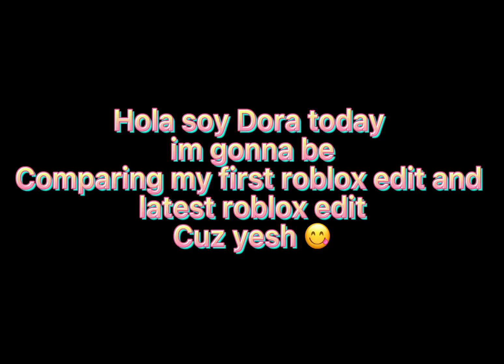Comparing my first and latest edit ( still on break sorry )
Just wanted to post something cuz yesh ☺️